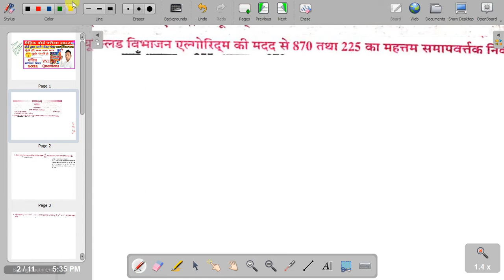Class 10th Math (गणित ) Question Bank 2021 1st sitting Bihar board in Hindi and English II 10th math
Bihar board class 10 science objective paper 2022.
Bihar board class 10 science syllabus
Bihar board class 10 science important question
2022 Bihar board class 10th chapter 10
Bihar board class 10th science chapter
 Bihar board class 10th objective question
Bihar board class 10th science question